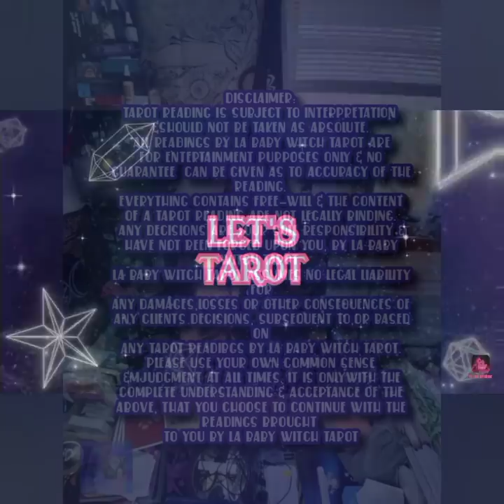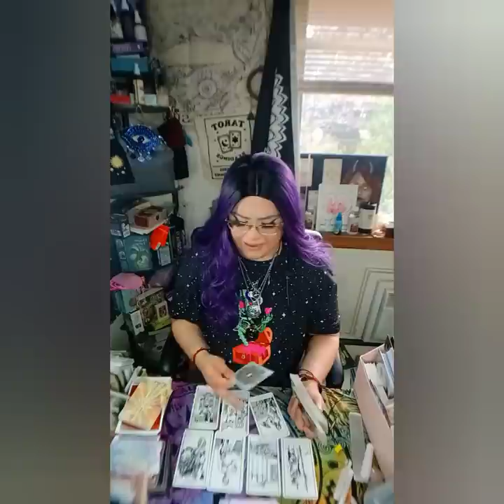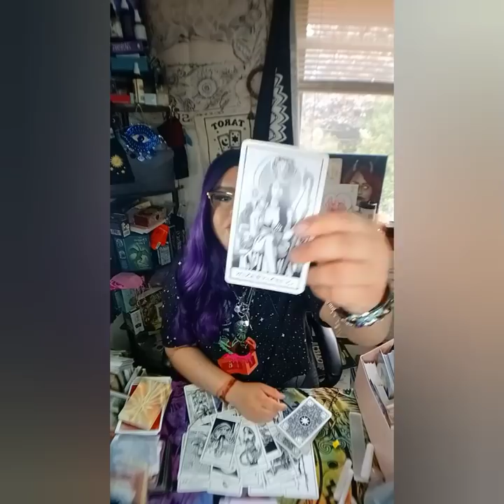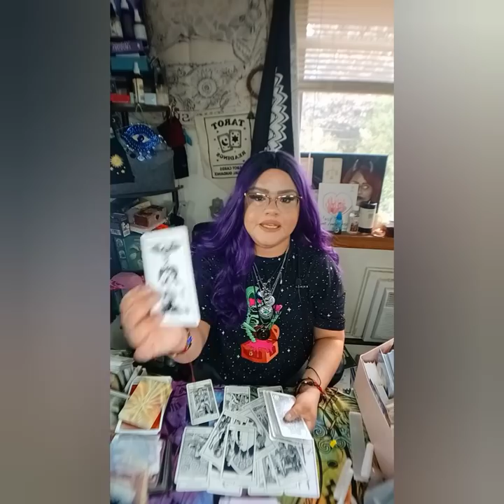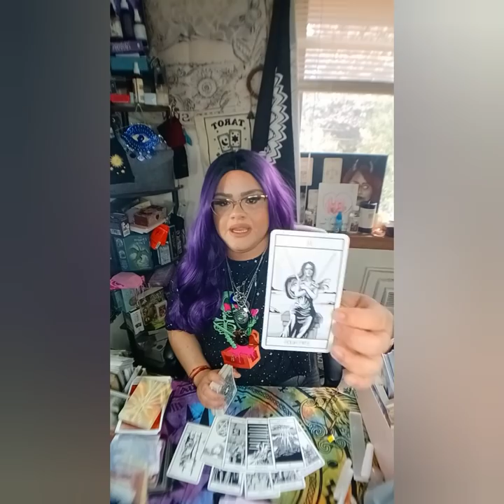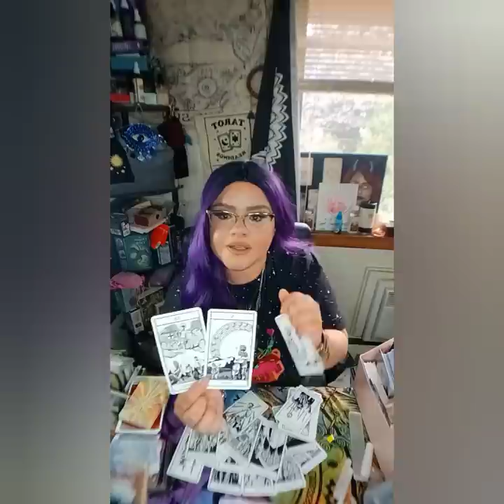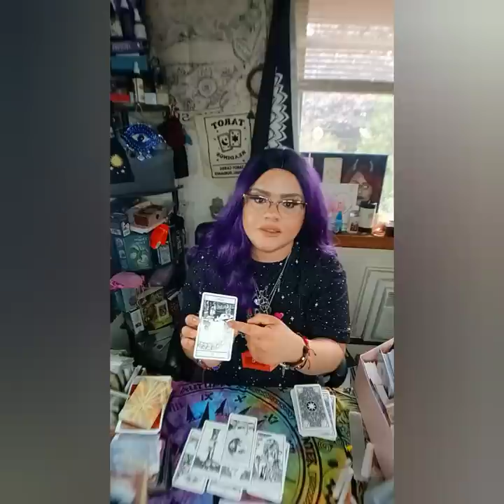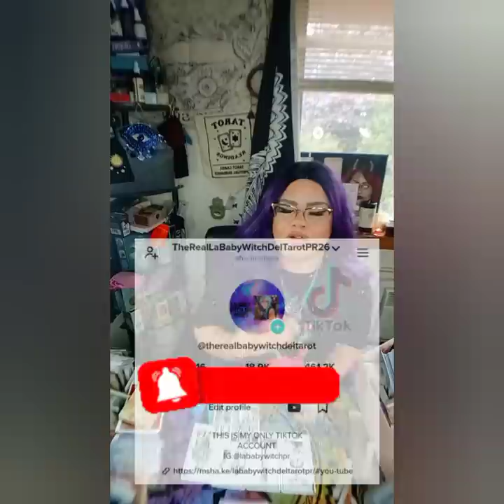LIBRA PART.1💞 THIS IS NOT "JUST" A LOVE STORY, THIS IS MUCH BIGGER‼️YOU'LL BE SPEECHLESS BY THIS!😉💞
5656 S Packard Ave Ste 200
Michelle Abraham